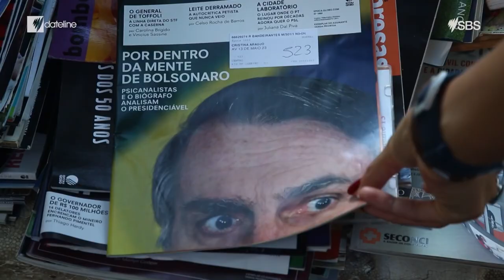Jair Bolsonaro Takes On The Indigenous Munduruku Of The Amazon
He’s called the Trump of the Tropics. But will President Bolsonaro sacrifice the Amazon, and its indigenous people, in order to ‘make Brazil great again’?